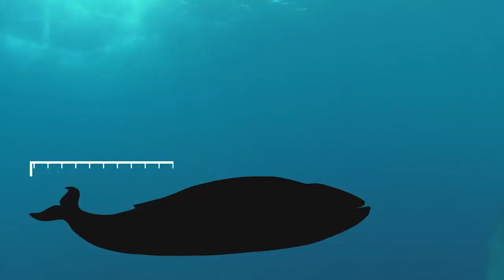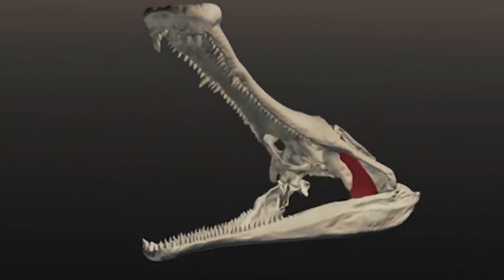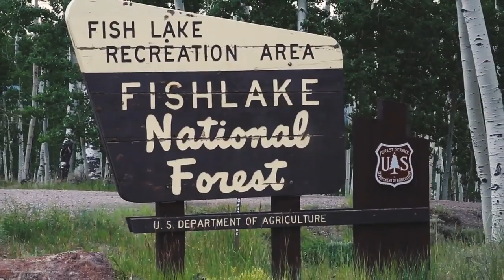दुनिया का सबसे बड़े जानवर देखकर मजा आएगा - Biggest Animals in the world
is video main Ham aapko Duniya Ke sabse Bade Janwar Dikhane ja rahe hain Jise Dekh Kar aap ko bahut bada hai ya Duniya Ke 50 Sal Sabhi purane aur bahut acche aur Bade Janwar hai is video Ko Dekhkar aapko bahut maja aaega please subscribe the channel and like share comment the video